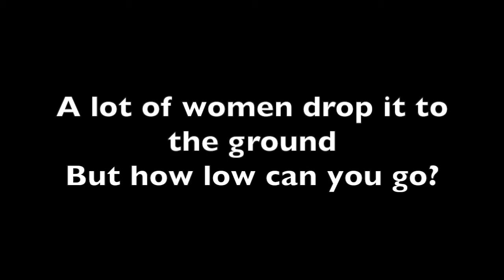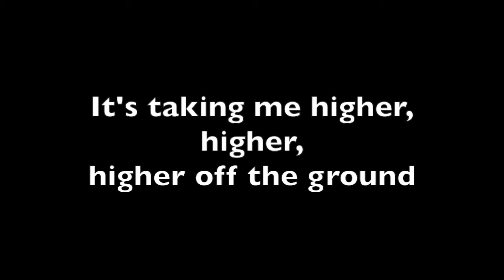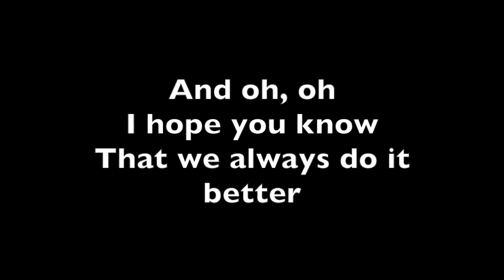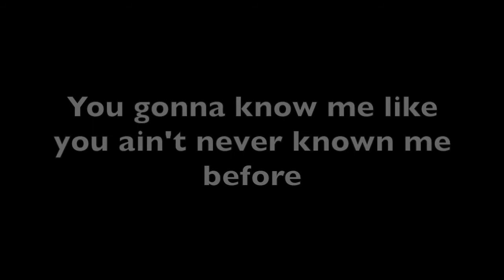Exploits Extreme Cheer Mix 2018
Season 1: Senior Level 2